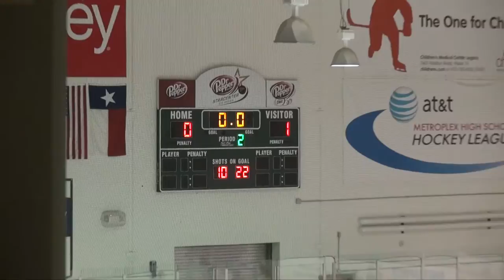Marcus JV - Game 17 - 2012-02-26 - 3 of 5